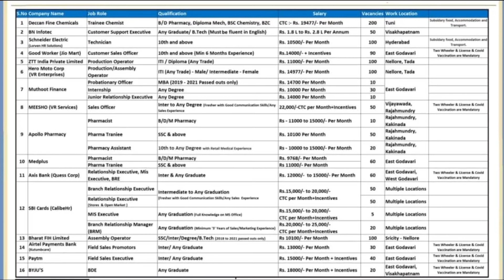Schneider Electric India Pvt Limited || 🔥Jobs for 10th&Above freshers job openings in Hyderabad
➡️Job Drive Details:-
Date & Time
Venue: SRR Degree College, Near Old RTC Complex,Peddapuram - East Godavari
 28-FEB-2022 at 10:00 AM

➡️ Telegram Gruop Link Join Now🔥